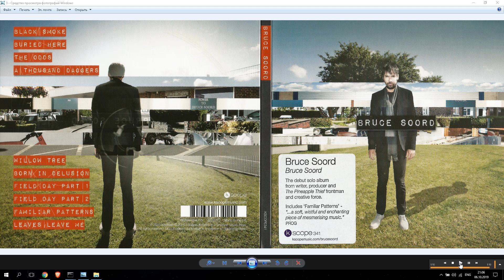Bruce Soord ''Willow Tree'' 2015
Категория - Музыка
Исполнитель - Bruce Soord
Альбом - Bruce Soord  2015
Композиция - Willow Tree